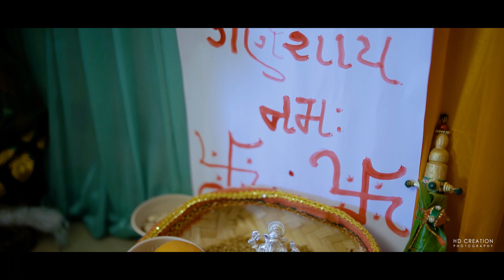RAJ & ANERI // WEDDING HIGHLIGHT // 2022 // AHMEDABAD // HD CREATION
RAJ & ANERI || 2022 || Wedding Highlight || HD Creation Photography